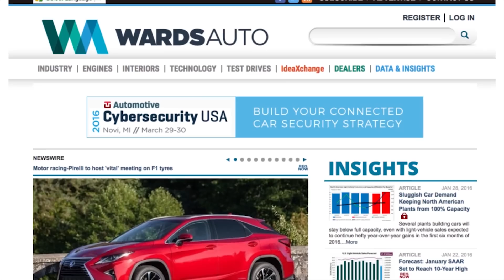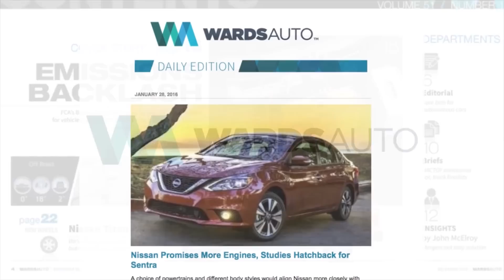Ford Sold Most +$50,000 Vehicles; Charge An EV Battery In Only 9 Seconds - Autoline Daily 3294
0:07 EV Sales Explode in China
0:53 UPS Tests E-Bikes for Delivery
1:40 Ram Readies A Ford Maverick Competitor
2:19 Ford Sold Most +$50,000 Vehicles
3:11 Toyota Corolla GR Is A Monster
5:25 Toyota Strategy with Solid State Batteries
7:28 Tesla’s Charging Network Gets Even Bigger
8:18 Charge an EV Battery In Only 9 Seconds